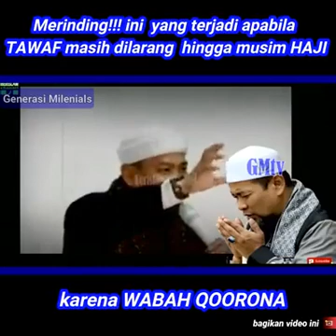Wabah qorona ini akibatnya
Qif 19